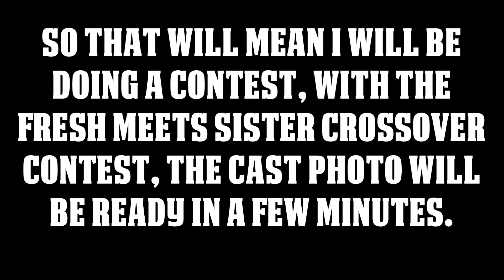Quitting Wrapper For Good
I Am Done With Goanimate, The Vyond Community Went Downhill A Months Ago, So Me To Think Of It. I Don't Think I'll Have Goanimate Characters On My Numbers Lists